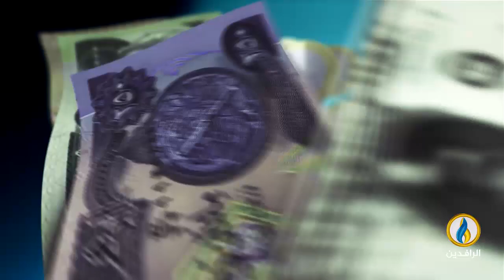أبرز الأخبار الاقتصادية على قناة_الرافدين ليوم الثلاثاء في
تقديم:
فاروق شريف
ــــــــــــ